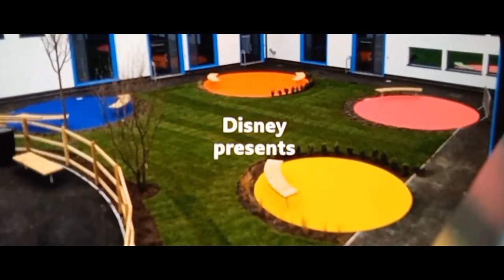Disney 100 walt disney animation studios venturers academy the movie 3 post 16